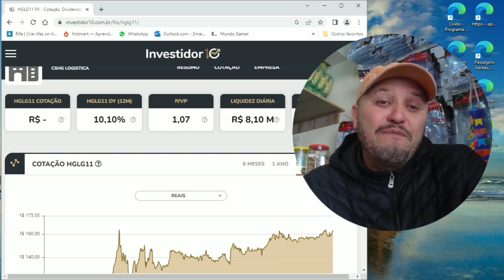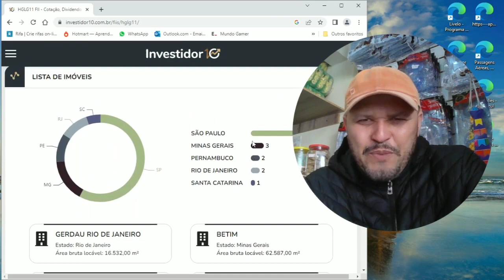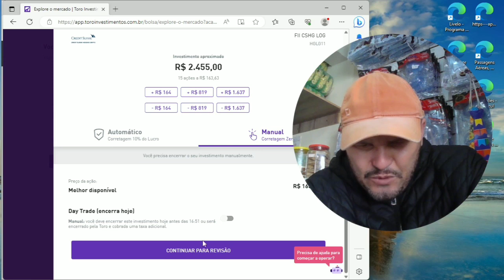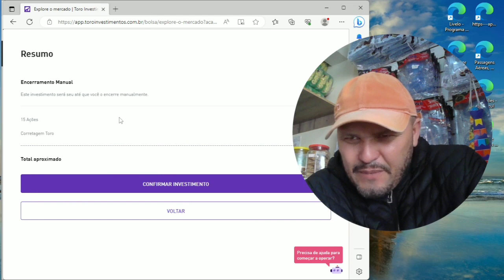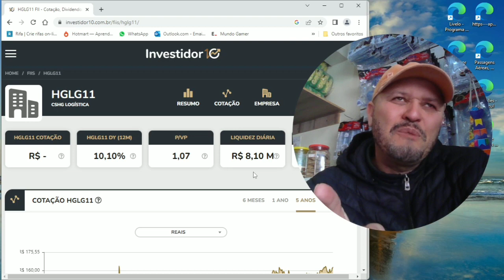COMPRANDO ACOES NA PRATICA .fundos imobiliários